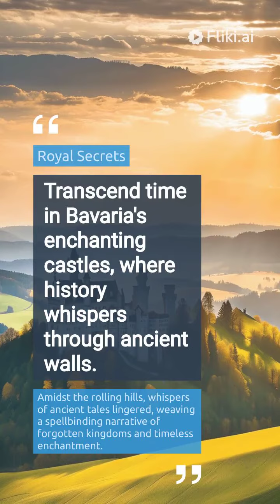stream clips germany @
Welcome to Germany, a land of captivating contrasts where rich history intertwines seamlessly with cutting-edge innovation. From the storied streets of Berlin to the picturesque villages of Bavaria, Germany beckons with its diverse landscapes, vibrant culture, and unwavering spirit.

Explore the iconic landmarks of Berlin, where the echoes of the past resonate through the grandeur of the Brandenburg Gate and the remnants of the Berlin Wall. Immerse yourself in the cultural melting pot of Munich, where traditional beer gardens and lively festivals coexist with modern art galleries and innovative startups.

Journey through the enchanting Black Forest, where ancient woodlands and cascading waterfalls provide a haven for outdoor enthusiasts and nature lovers. Discover the fairytale charm of Neuschwanstein Castle, a masterpiece of Gothic architecture nestled amidst the Bavarian Alps.

Indulge your senses in Germany's culinary delights, from hearty sausages and savory pretzels to decadent pastries and world-class beers. Experience the warmth and hospitality of the German people as you wander through charming villages, bustling markets, and welcoming beer gardens.

But Germany is not just a land of tradition—it is also a beacon of innovation and progress. From its pioneering advancements in technology and engineering to its commitment to sustainability and renewable energy, Germany leads the way towards a brighter future for all.